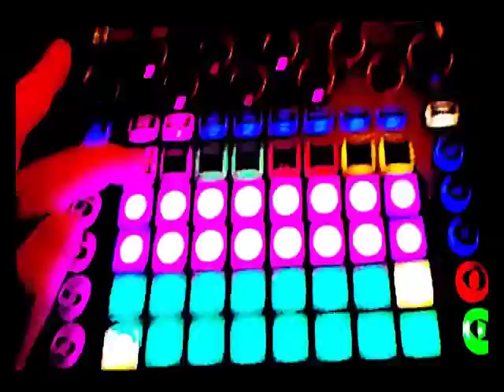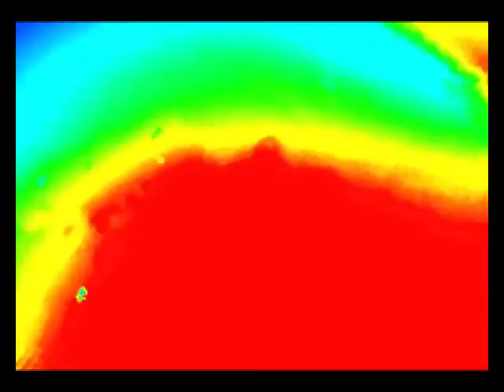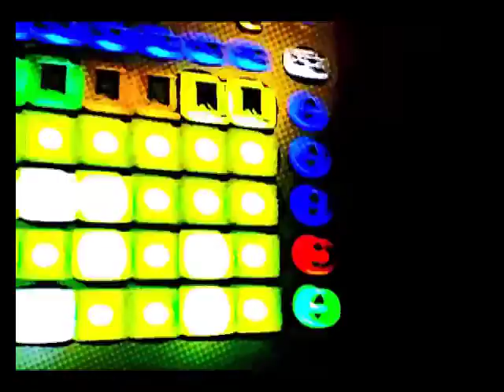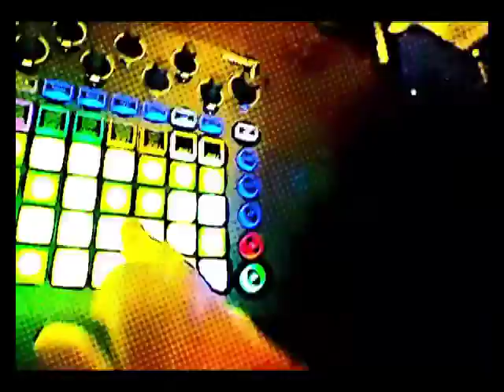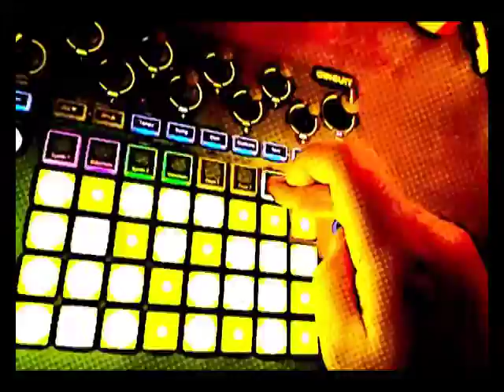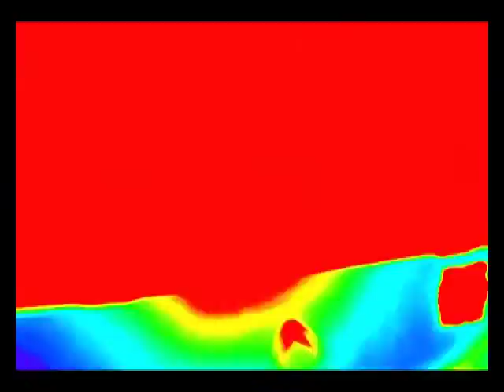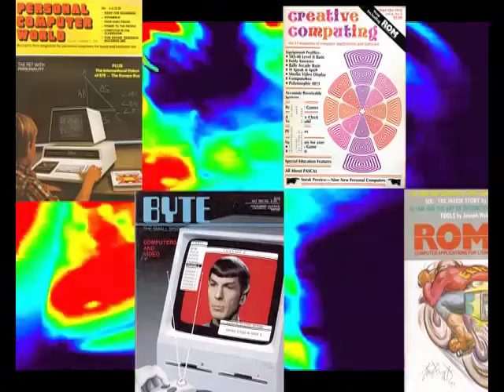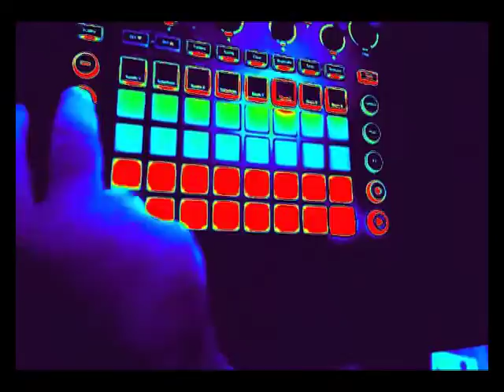In the computer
The NoMen on a rare appearance on Snub TV in 1986 with their Acid House classic "It's in the Computer" based around the BBCs 1972 drama 'The Stone Tapes'.

A MOOG Prodigy battles it out with a Novation Circuit!